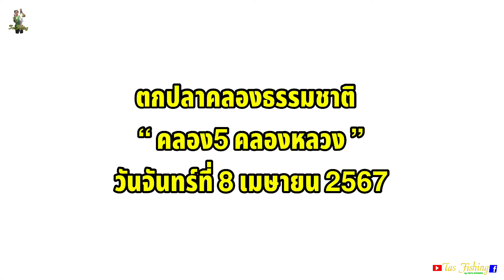ตกปลาคลองธรรมชาติ คลอง5คลองหลวง “เหยื่อสูตรประหยัดคู่กับมันหมูหมัก” ไม่เคยผิดหวัง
พิกัดหมาย📌คลอง5 คลองหลวง

📌“แจกสูตรเหยื่อ” ตกปลานิล ง่ายๆแต่ได้ผลดี

เพจ : Tas Fishing
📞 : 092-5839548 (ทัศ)